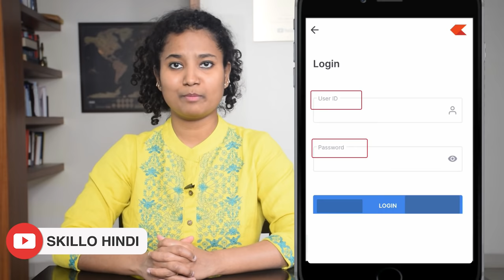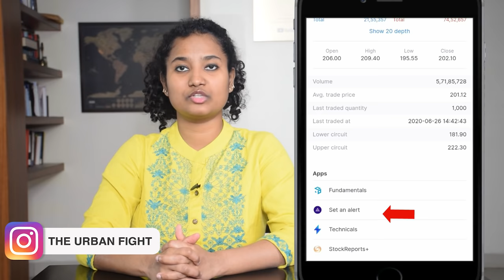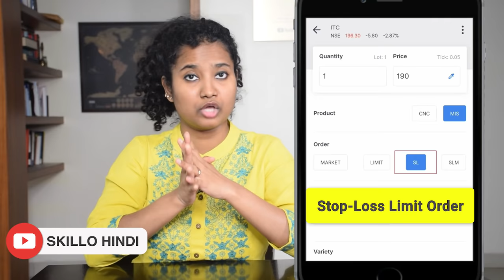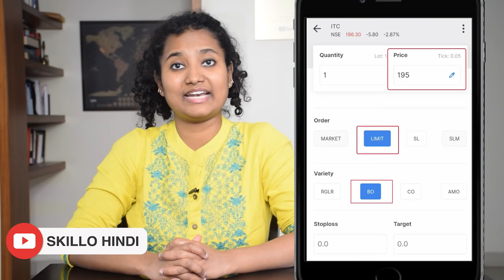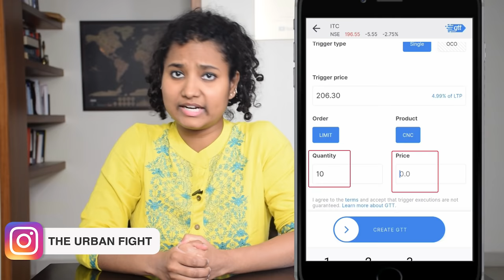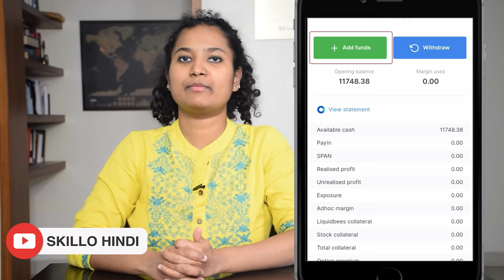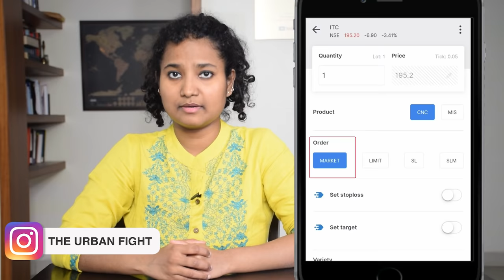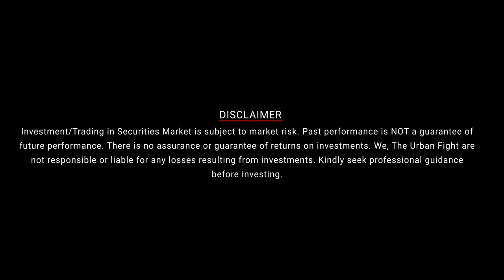Zerodha Trading Tutorial for BEGINNERS | How to Buy & Sell Shares? Intraday Trading & Investment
TODAY’S TIMESTAMPS:

1:12 - KITE Tutorial
2:03 - Basic Features (Market Watch, Last Traded Price, Market Depth, Level 3 Data etc..)
6:39 - Product Type (CNC, MIS)
7:26 -  Market Order
8:07 -  Limit Order
8:40 - Stop-Loss Limit Order
10:56 - Stop-Loss Market Order
11:25 - RGLR Order
11:46 - Bracket Order
14:00 - Cover Order
15:09 - After Market Order (AMO)
15:44 - Good Till Triggered Orders (GTT)
19:30 - Trading Demo
22:59 - Investment Demo
24:55 - Bonus Tip

ABOUT THE VIDEO:

May be you are that person who wants to earn some quick money with trading, may be you want to generate long-term wealth with investments…. But whatever be your reason to enter the Stock Market, if you are going to lose all of your money on the first day, then please don’t watch this video.

But… if you have the patience to learn and understand the concepts first, then welcome, you are at the right place.

Today’s video is going to be a little long and a little technical. So turn on the subtitles to understand it better. I have even left the timestamps in the description so that you can go back to a particular section you find difficult and watch it again and you can even comment and ask if you have any questions.

But don’t worry….even if you are new to Zerodha or Stock Market..… I promise that today by the end of this video, you’ll know everything about how to execute your first trade and how to make your first investment. Because in today’s video we are going to see….

Today’s Agenda:

1)     A Quick Tutorial where I will show you some basic and some latest feature of Zerodha’s trading terminal, KITE.
2)     A demo of how to buy and sell shares on Zerodha KITE for trading.
3)     How to do long-term investments in the Stock Market using Zerodha's KITE platform.
4)     And in the end, I’ll give you a Bonus Tip so that you understand what you need to do to make money in the Stock Market.

There is so much earn and learn today … including the latest and most useful feature of Zerodha … called GTT.